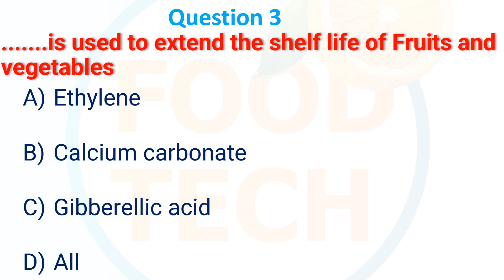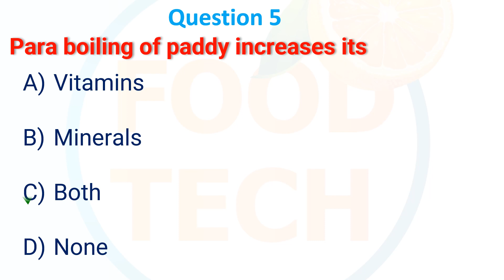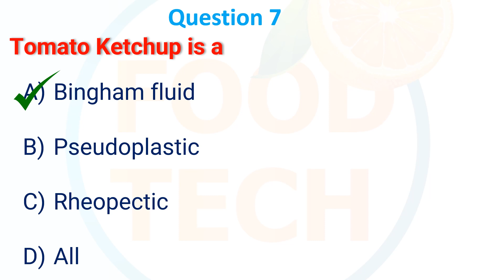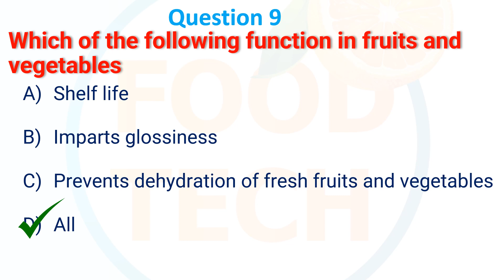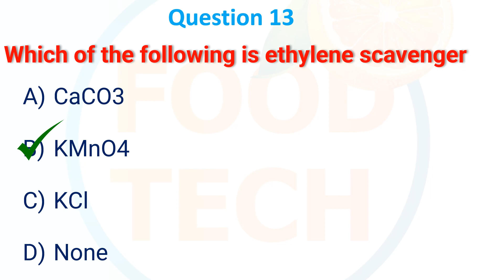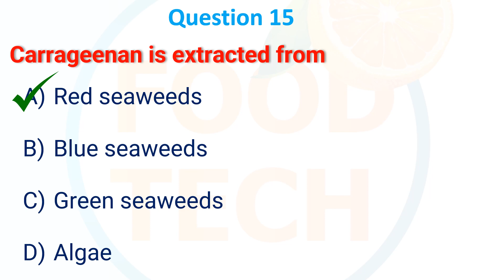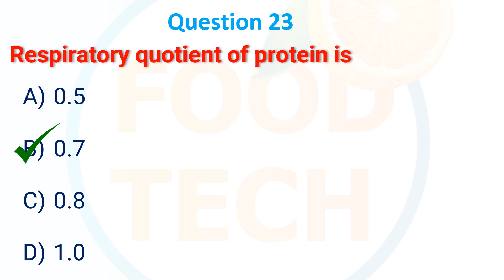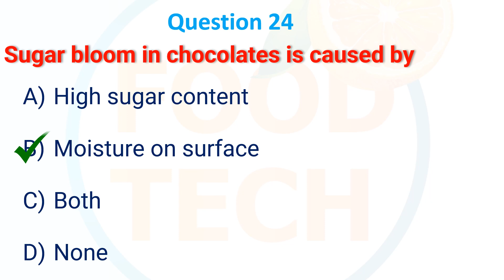M.Sc. & M tech Food Technology Entrance Exams and Competitive Exams|CFTRI | NIFTEM| ICT| BHU |SET-19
In this video, we have solved a Model question paper for MSc. & M tech Food Technology entrance exam.

This will be helpful for those who are preparing for the entrance exam in:
▪️CFTRI
▪️BHU
▪️NIFTEM
▪️Pondicherry University
▪️Delhi University
▪️ FSSAI EXAMS

Food Laws & Regulation | CFSO & TO | TN FSO | FSSAI,CODEX , FDA , WHO , PFA ,

 • Food Laws & Regul...

Fruits and Vegetables processing MCQs| Post Harvest technology |FSSAI | FSO | GATE | FCI | Part-1

 • Fruits and Vegeta...

 Fruits and Vegetables processing MCQs |West Bengal Food Safety Officer Exam 2022| GATE | FCI| Part-2

 • Fruits and Vegeta...

 FSSAI MOCK Test : CFSO & TO | TN MRB FS , STATE FSO EXAM  | MOCK TEST | PART - 1

 • FSSAI MOCK Test :...

FSSAI MOCK Test : CFSO & TO | TN MRB FSO , STATE FSO EXAM  | MOCK TEST | PART - 2

 • FSSAI MOCK Test :...

FSSAI MOCK Test : CFSO & TO | TN MRB FSO , STATE FSO EXAM  | MOCK TEST | PART - 3

 • FSSAI MOCK Test :...

FSSAI MOCK Test: CFSO & TO | TN MRB FSO,WBHRB FSO, STATE FSO EXAM  | MOCK TEST | FS0-2022 | PART - 4

 • FSSAI MOCK Test: ...

FSSAI MOCK Test: CFSO & TO | TN MRB FSO,WBHRB FSO, STATE FSO EXAM  | MOCK TEST | FS0-2022 | PART - 5

 • FSSAI MOCK Test: ...

OBJECTIVES FOR FSSAI CFSO & TO | Topic wise important MCQs for FSSAI exam | FSSAI CFSO & TO EXAM video link -

 • OBJECTIVES FOR FS...

FSSAI CFSO & TO # FSSAI CFSO FSSAI TO FSSAI CFSO MOCK TEST # FSSAI TO MOCK TEST # PREVIOUES YEAR QUESTION FSSAI CFSO $ TO FoodTechQuiz